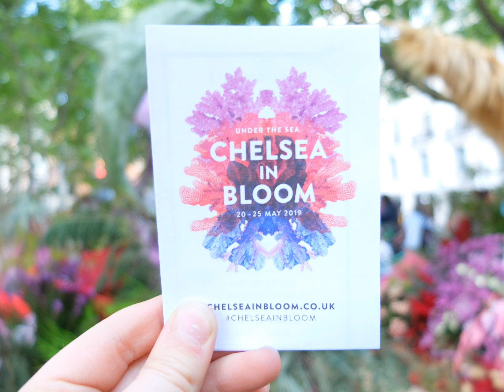Chelsea Flower Show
Give us a like let's get to 200,000 likes!